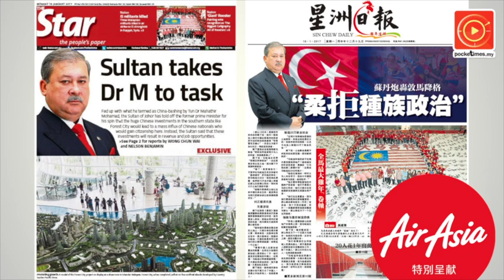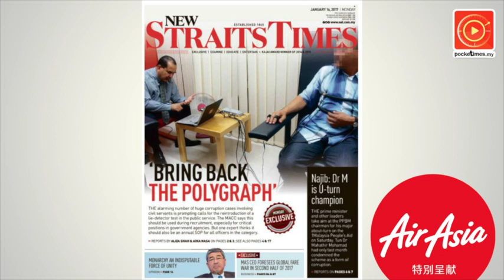马哈迪土团党一席话·国阵巫统穷追猛打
自从敦马哈迪在上周六土团党推介礼上，有关一马援金（BR1M）和废除消费税的发言后，掀起国阵尤其巫统阵营人马穷追猛打，首相纳吉更指敦马是U转冠军。